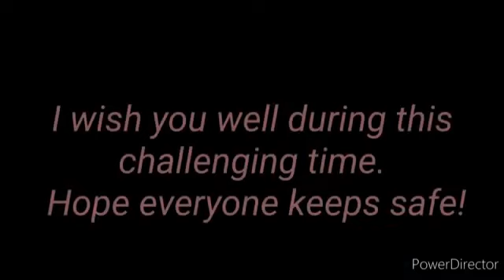Lockdown | A short film | COVID 19 | RISHIMUM Production Present